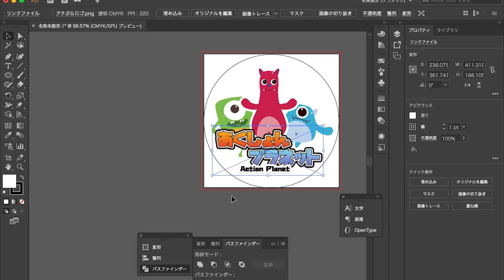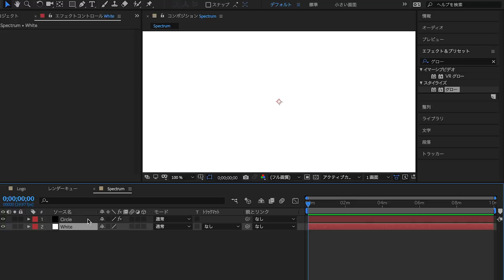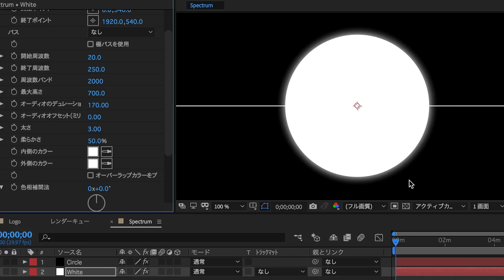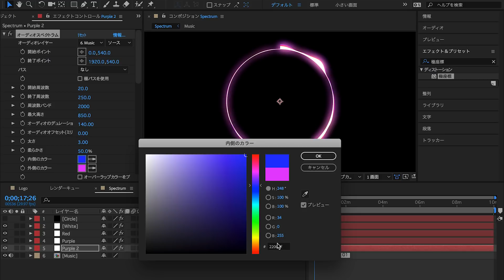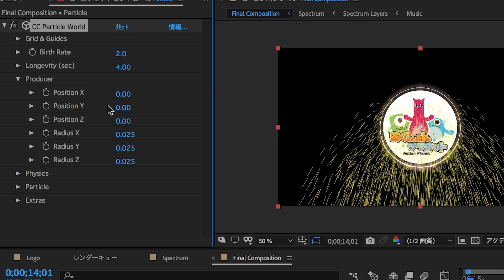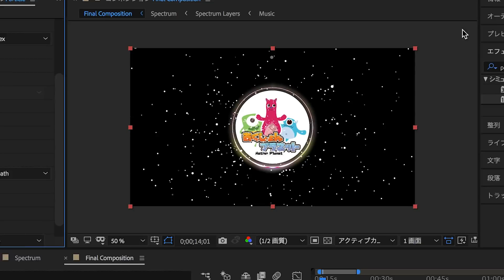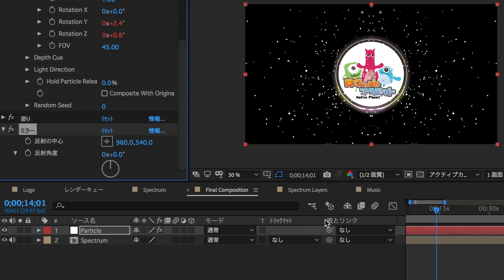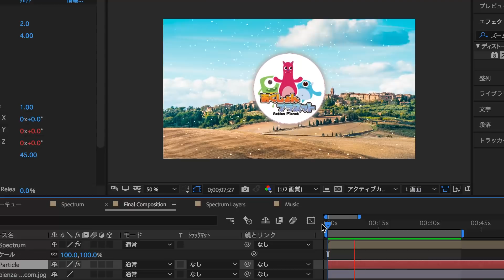音楽に合わせて動く波形 オーディオスペクトラム /Adobe After Effects CC 2018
もっと高度な映像の作り方も公開中！

あなたの自作オーディオスペクトラムを投稿して見ましょう！

動画内ではTrap Nation風に映像を音楽に合わせて動かす方法をご紹介。

⚔関連動画⚔
NCS風の音楽視覚効果を作ろう！